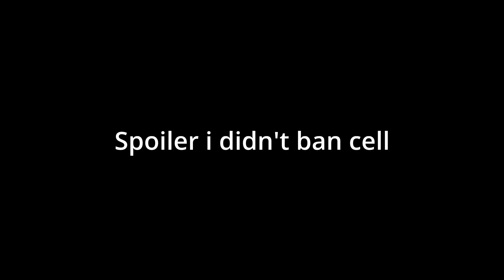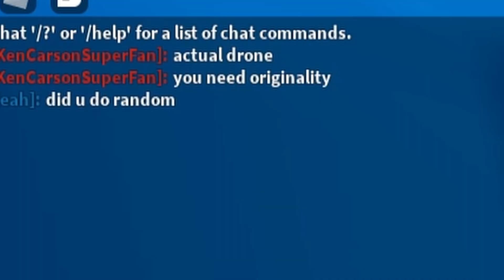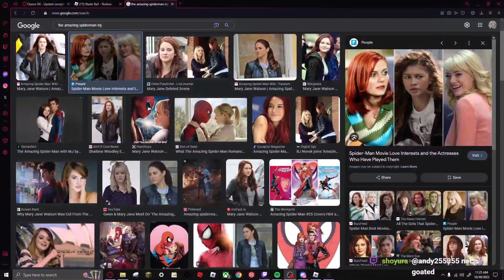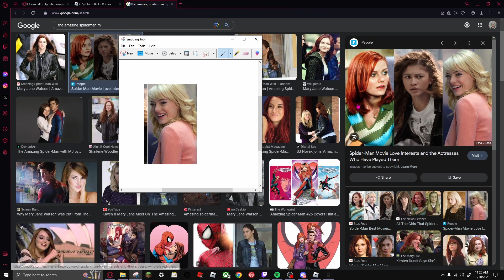This ABA Ulquiorra 120-0 Made This Player RAGE QUIT!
anime battle arena, new aba update, mob, silver, sonic, sonic the hedgehog, rukia, 120-0, rework, bleach, tybtw, thousand year blood war, bankai, Ulquiorra